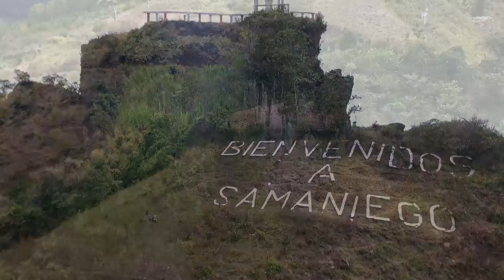A SAMANIEGO - CHEPE GUERRERO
Una Canción dedicada al alma musical del departamento de Nariño ,
Samaniego tierra hermosa.

Título: A Samaniego
Cantautor: Chepe Guerrero